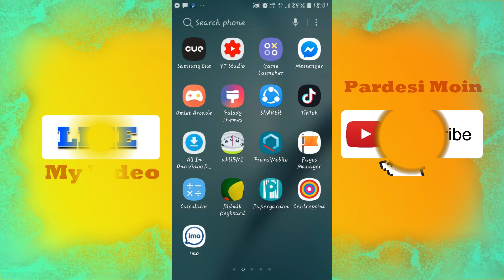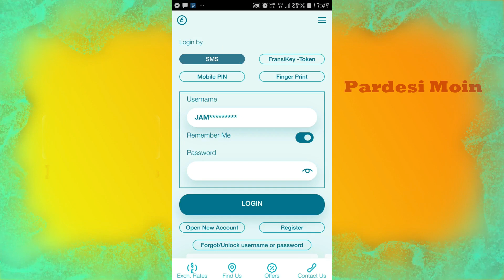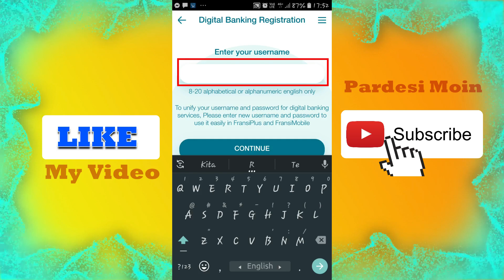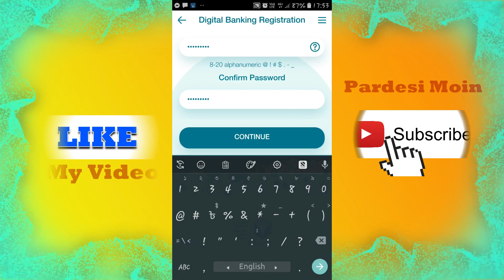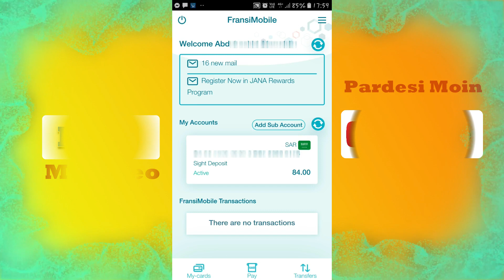How To Register For Mobile Banking ll Digital Bank Register Mobile Application l Fransi Mobile Bank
Watch this Video Carefully All the Bank similar Registration just Little Bit Different Just flow step by step How to i Registation the mobile banking Application Then Even Don't need the language you can do it Also. In this Video, I Show  How to Registered SaudiFransi Mobile Banking Registation Through Mobile Application